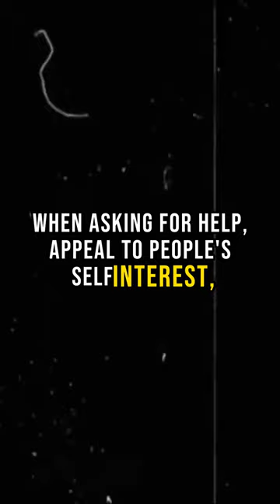How asking for help is an ART?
Law 13:When asking for help, appeal to people's self-interest, never to their mercy or gratitude.

How asking for help is an art according to 48 laws of power, In today's video we explore law 13: When asking for help, appeal to people's self-interest, never to their mercy or gratitude.
In the tricky world of power, knowing how to seek help is an art. Law 13 tells us that asking for someone's help works better when you show how it benefits them, rather than just hoping they'll be kind or thankful.
Let's travel back to ancient China when Genghis Khan, a powerful leader, planned to destroy the city of Kaifeng. Facing this threat, Yelu Chucai had a clever idea.
Yelu Chucai knew Genghis Khan cared about his horses and conquering new lands. Instead of begging for mercy, Chucai suggested a different plan. He proposed that instead of destroying Kaifeng, they could make money by taxing the people there.
Genghis Khan liked the idea because it served his interests – more wealth without unnecessary destruction. Yelu Chucai's smart move spared Kaifeng and taught us the power of understanding what motivates those in charge.